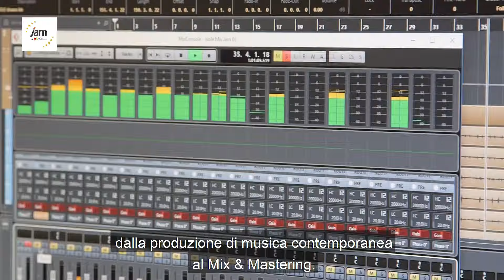Corso per Tecnico del Suono, Sound Design, Producer | Jam Academy Lucca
CORSO BACHELOR IN TECNICO DEL SUONO | 180 CREDITI ECTS/CFA | €3000 di BORSE DI STUDIO | APERTE LE ISCRIZIONI 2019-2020 | Titolo di studio riconosciuto in tutti i paesi del Commonwealth. Ti occuperai della produzione di musica contemporanea ed elettronica con studi specici di Composizione, Arrangiamento e SoundDesign. Posti limitati!